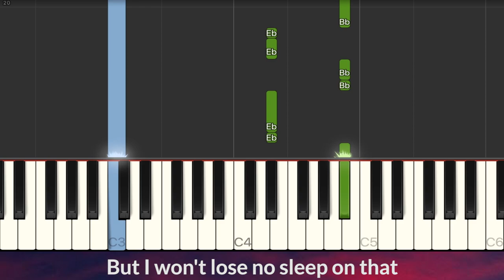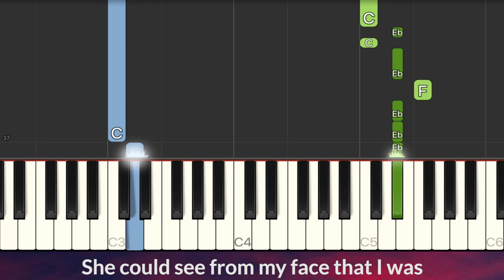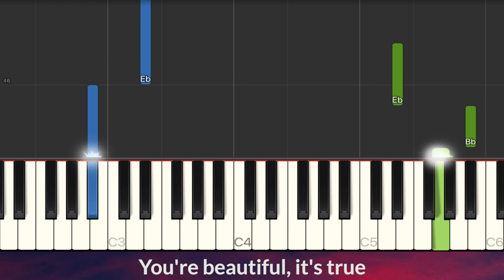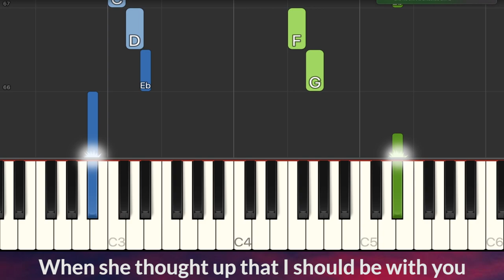James Blunt - You’re Beautiful EASY Piano Tutorial + Lyrics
Lyrics:
My love is pure
I saw an angel
Of that I'm sure
She smiled at me on the subway
She was with another man
But I won't lose no sleep on that
'Cause I've got a plan
You're beautiful
You're beautiful
You're beautiful, it's true
I saw your face in a crowded place
And I don't know what to do
'Cause I'll never be with you
Yes, she caught my eye
As we walked on by
She could see from my face that I was
Fucking high
And I don't think that I'll see her again
But we shared a moment that will last 'til the end
You're beautiful
You're beautiful
La-la-la, la
La-la-la, la
La-la-la, la, la
You're beautiful
You're beautiful
There must be an angel with a smile on her face
When she thought up that I should be with you
But it's time to face the truth
I will never be with you